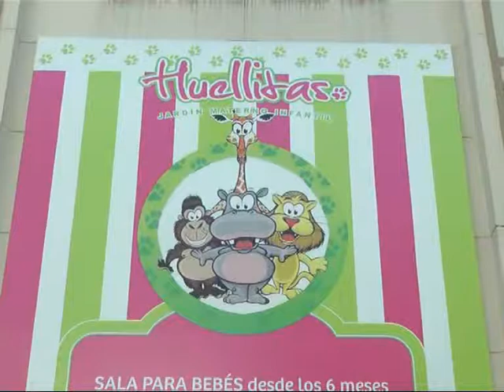Jardín Huellitas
Recordamos el Día del Aborigen . . .